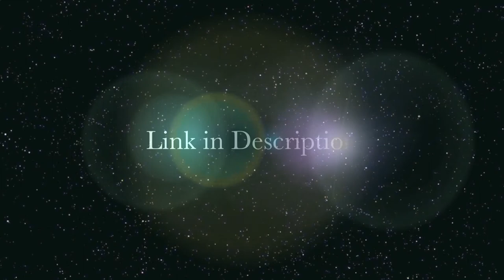Calculate-VAT Most Watched Video